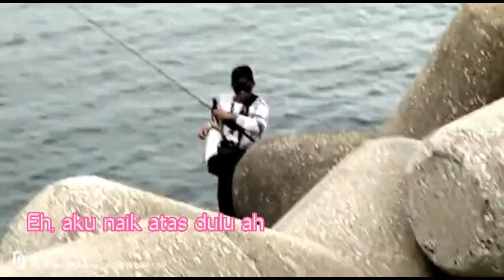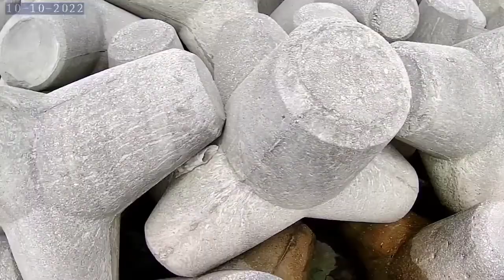Chapter 115 : Landbase jigging Malaysia. Alhamdulillah ada barang dah.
Obsession MOJOBASS 7'6" 6-14lb
Tsurinoya Fs1000
UTS Katana 7lb
Berkley Vanish 14lb